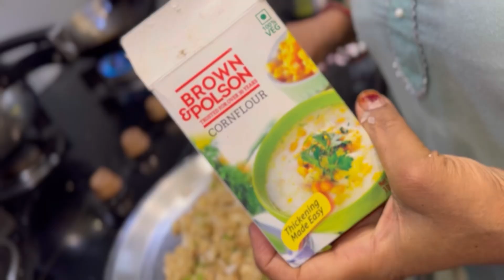कुरकुरी पकौड़ी बनाने की विधि..आलू के पकोड़ेAloo Ke Pakode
कुरकुरी पकौड़ी बनाने की विधि..आलू के पकोड़े

your query:-

ramzan new recipe
ramadan snacks recipes 2023
 trending recipes 2024
recipes
snacks recipes
iftar recipe
ramzan recipes
aloo pakora
aloo pakora recipe video
aloo pakora recipe in hindi
samina recipe
food story
samina food story
aloo pakora recipe
pakora recipe
pakora
 potato pakora
crispy aloo pakora
 aloo pakoda
aloo pakora banane ka tarika
alu pakora
potato pakora recipe
crispy pakora
pakoda
pakoda recipe